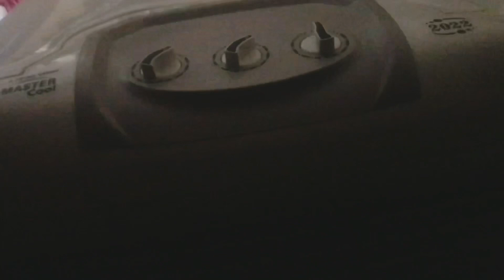We sell our car or not ? Vlog #25